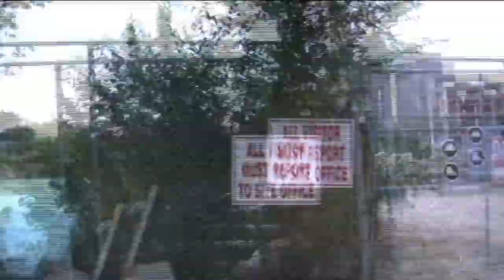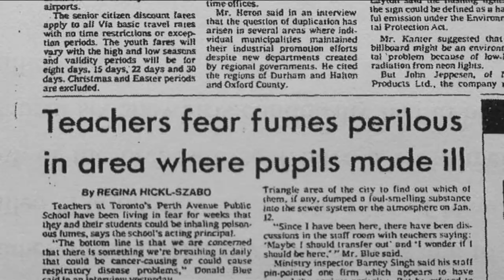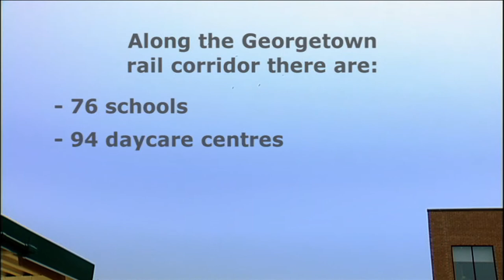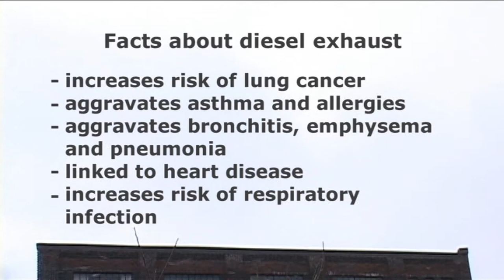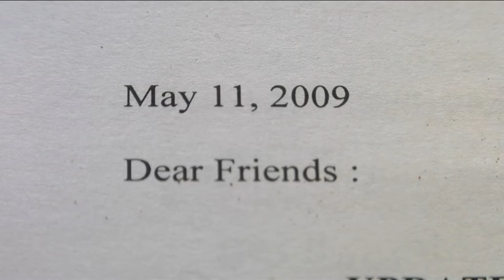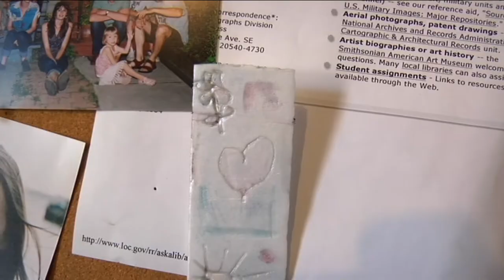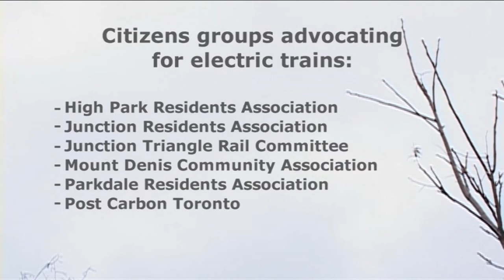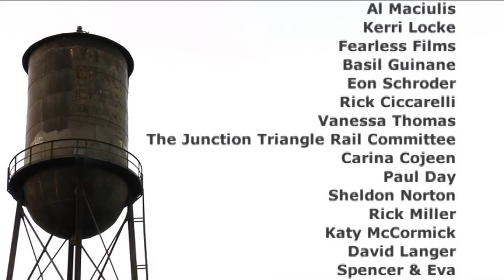Bending the Rails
A West Toronto community fights the Ontario Government to preserve their health and advocate for smarter public transit.